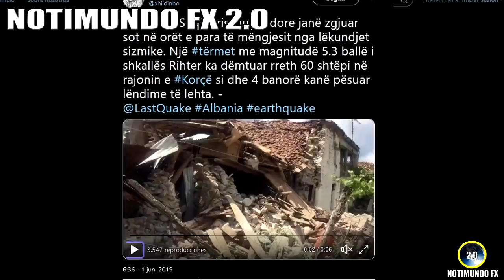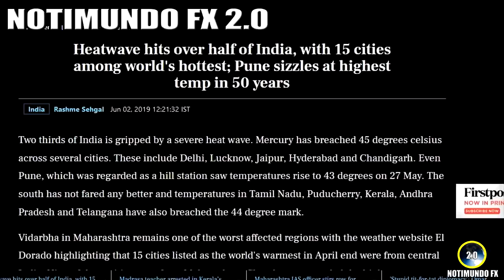Ultimas Noticias, INUNDACIONES EN MÉXICO, VOLCÁN EN INDONESIA y más información 3/6/2019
Actualidad y ultimas noticias del mundo. 3 de junio de 2019